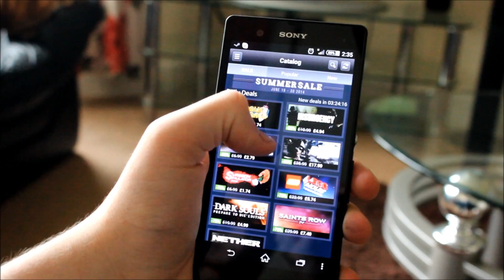Bartusian Dictionary Ep2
Bartusian Dictionary is the brand new YouTube series where words and phrases that are of Bartusian origin get defined by millionaire Dan The Man. The Bartusian language is very rare to come across and even if found it is very difficult to translate. But have no fear, cause Dan The Man is here.
If you have any words/phrases to be defined in a future video please leave them in the comments below or tweet them @DansAce